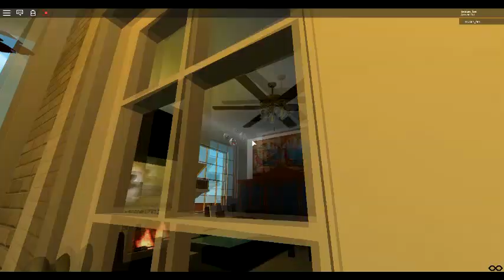Roblox ceiling fans 3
Ceiling Fan Land by Itzzz_Hayden